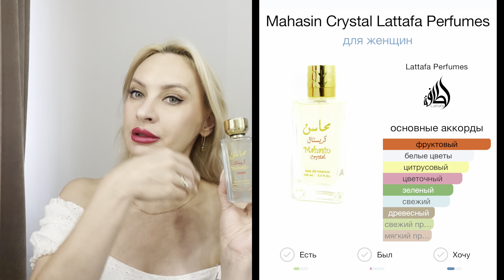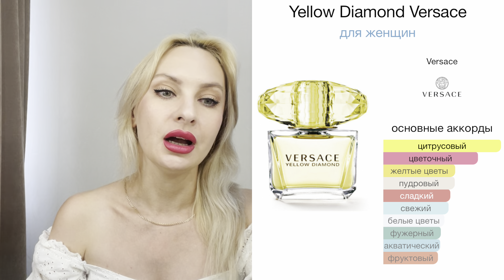Какие ароматы носила с 1 по 15 Июня???